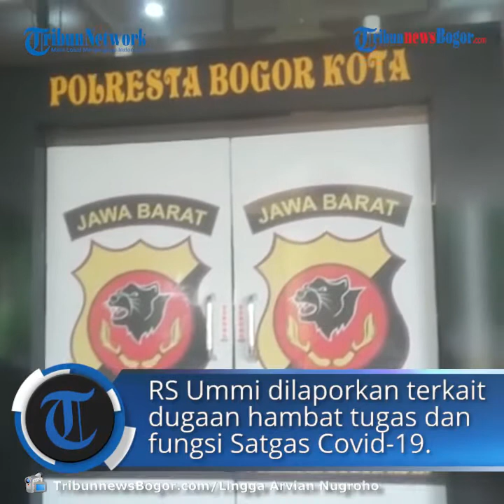Bima Arya Jalani Pemeriksaan Polisi terkait Pelaporan RS Ummi oleh Satgas Covid-19 Kota Bogor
TRIBUN-VIDEO.COM, BOGOR TENGAH - Wali Kota Bogor Bima Arya Sugiarto yang juga Ketua Satgas Covid-19 Kota Bogor menjalani pemeriksaan pihak kepolisian terkait laporan Satgas Covid-19 Kota Bogor kepada RS Ummi.

Seperti diketahui Satgas Covid-19 Kota Bogor melaporkan RS Ummi terkait adanya dugaan menghambat tugas dan fungsi Satgas Covid-19.

Bima Arya tiba di Mako Polresta Bogor Kota di Jalan Kapten Muslihat Kota Bogor sekitar 10.10 WIB Kamis (3/12/2020).

Setibanya di lokasi Bima Arya langsung masuk ke dalam ruangan untuk dimintai keterangan.

"Tadi saya menyampaikan keterangan yang diperlukan oleh pihak kepolisian intinya pihak kepolisian ingin memastikan apakah semua sudah sesuai dengan aturan yang berlaku, dari pemerintah kota apakah langkahnya sudah sesuai dari pihak ummi apakah sudah sesuai saya lihat arahnya kesana," ujarnya.

Bima menyebut dari 14 pertanyaan yang ditanyakan kepada dirinya polisi fokus kepada aspek protokol kesehatan.

Ia juga menyebut bahwa sampai saat ini proses hukum tetap berjalan.

"Kita hirmati proses hukum yang berjalan," ujarnya.

Artikel ini telah tayang di tribunnewsbogor.com dengan judul Terkait Laporan Satgas Covid-19 Terhadap RS Ummi, Bima Arya Jalani Pemeriksaan Polisi,
Penulis: Lingga Arvian Nugroho
Editor: Vivi Febrianti